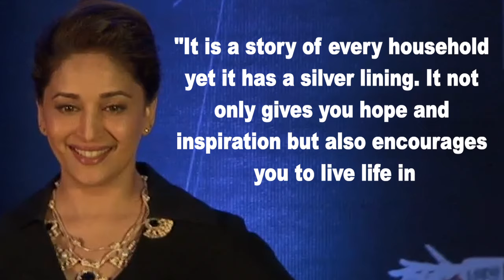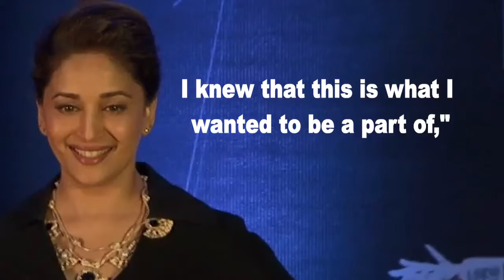Diva Madhuri Dixit READY for Marathi Debut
Bollywood's dancing queen Madhuri Dixit-Nene is set to feature in a yet untitled Marathi movie. She says the way the Marathi film industry has evolved makes her proud. It is a slice-of-life film that revolves around the journey of self-realisation of a woman (Madhuri) with a dash of humour attached to its narrative style.